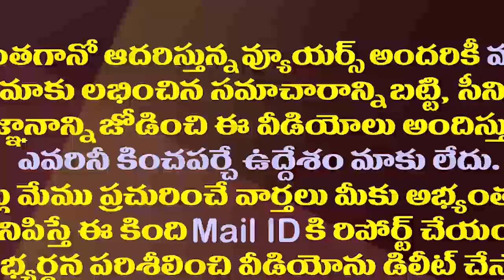నాకు కరోనా వచ్చింది నిజమే..సింగర్ సునీత ఎమోషన్| Singer Sunitha Emotional Speech| Sunitha about SPB